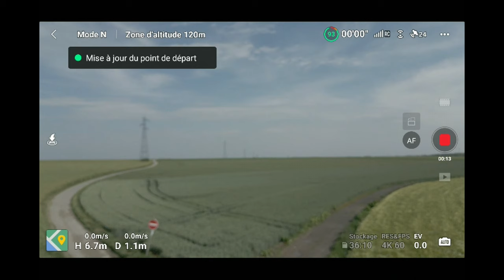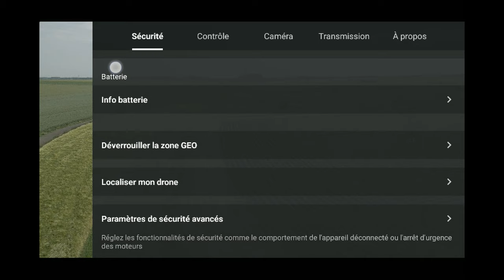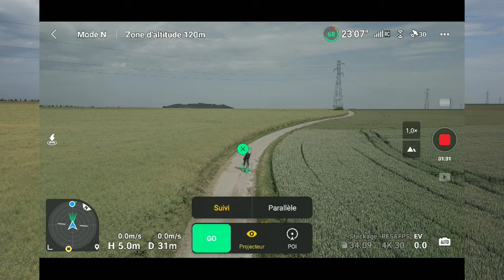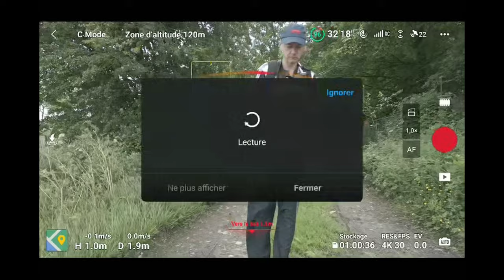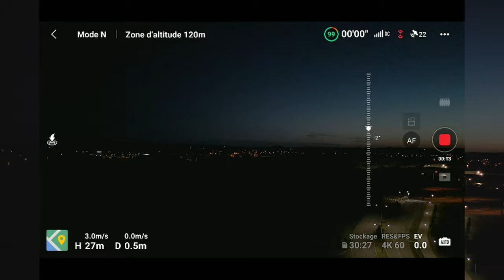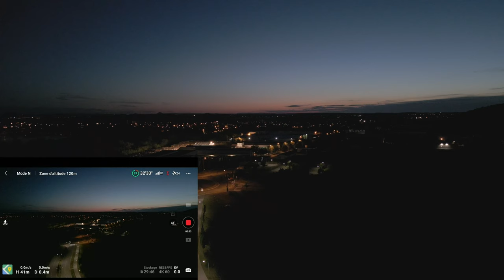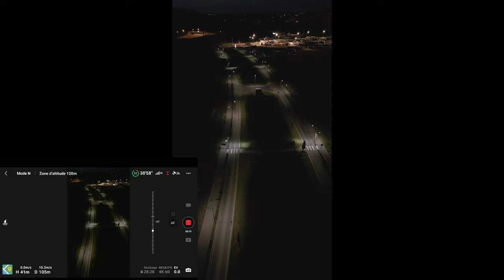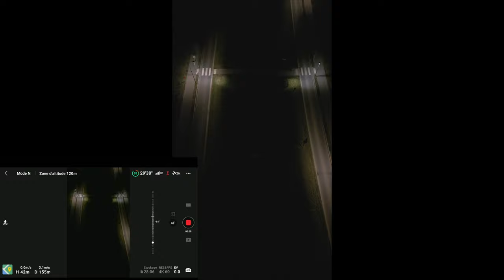DJI MINI 3 PRO SUITE DES TESTS [Tracking/Fpv/Distance]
Salut,

on se retrouve pour cette deuxieme vidéo de test sur le Dji mini 3 PRO.
Beaucoup de choses sont abordés dans cette vidéo et j'ai même pris quelques risques pour vous faire ce test!!!

En espérant que cette vidéo puisse vous aider a faire votre choix

00:00 intro
01:04 2em test distance
08:36 mode nacelle FPV
11:10 Tracking velo
22:30 tracking a pied
27:39 Tracking voiture
28:37 Faible luminosité
31:51 Conclusion

🎮 PS5
🎮 PS4PRO